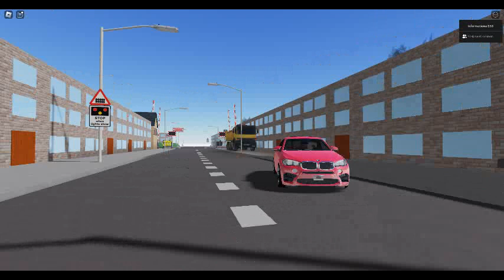2670 Conwy High Street Level Crossing